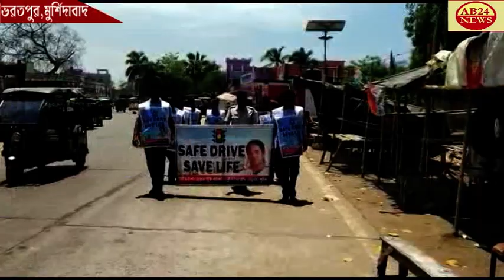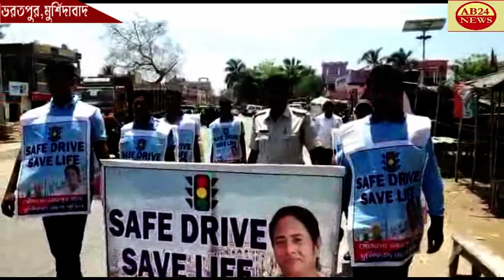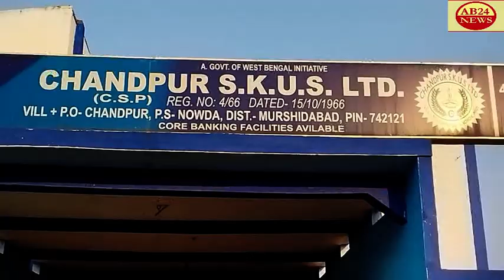ভরতপুর থানার উদ্যোগে।।সেফ ড্রাইভ সেভ লাইফ RALLY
SAFE DRIVE SAVE LIFE RALLY ORGANIZED BY BHARATPUR POLICE STATION ভরতপুর থানার উদ্যোগে।।সেফ ড্রাইভ সেভ লাইফ RALLY